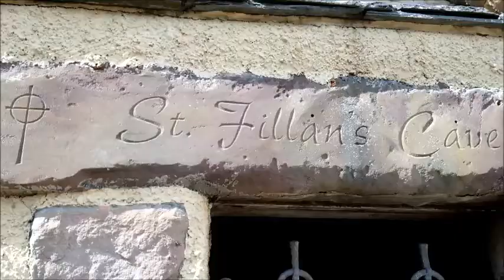ST FILLAN'S CAVE, PITTENWEEM, SCOTLAND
Built into a sandstone outcrop above Pittenweem harbour is a natural underground cave linked to the 7th-century missionary, St Fillan, who is said to have lived here for several years around AD 640. Inside the Y-shaped cave is a stone altar where occasional services are still held today.

The cave gives its name to the village; Pittenweem comes from the Gaelic meaning 'place of the cave'.

ST FILLAN
Fillan was an Irish missionary who was active in Fife during the early and middle 7th century. He was the son of St Kentigern, who founded a religious community beside Loch Lomond. Fillan travelled throughout Scotland, spreading the Christian message.

The most often-told tale about Fillan concerns a time when he was helping to build a church at Auchentyre. A wolf killed the ox that Fillan was using to carry building materials. Fillan convinced the wolf that it needed to mend its ways and the wolf was persuaded to take up the ox's burden and help build the church.

Fillan is said to have lived in the cave for several years and written his sermons by the light of his luminous left arm. It must have been a very bright arm, for without modern electric lighting the cave would have been a very dark and unpleasant place. At that time the harbour did not exist and the cave could be reached directly by boat.

Fillan was revered after his death. The Abbot of Inchaffray carried Fillan's bell and staff with him at the Battle of Bannockburn and the victor of Bannockburn, Robert Bruce, later founded a priory at Pittenweem in Fillan's honour.

The cave entrance is on Cove Wynd, a picturesque lane leading down to the harbour. The entrance is through a 17th-century doorway and there is a small window cut into the rock to admit a little light. Both doorway and window are thought to have been made around 1600.
Inside the cave is a holy well dedicated to St Fillan. During the medieval period, the water was thought to have healing properties. St Fillan was considered to be the patron saint of the mentally ill, and ill patients were taken to the cave and left overnight, bound with rope. If the rope was loosened in the morning they were considered cured of their affliction.
The cave is directly beside the medieval wall of Pittenweem Priory, and the monks carved a stairway and cellar into the solid rock of the cave, linking it to the Priory garden. The cave was owned by the Priory from roughly 1221 until 1560.

After the Priory was suppressed during the Reformation the cave was used as a garbage dump, a storage area for fishermen's nets, and (allegedly) a smuggler's hiding place.

In the 1930s the cave was restored and it was re-consecrated in 1935 by the Bishop of St Andrews. It was restored again in 2000 when it was opened to the public for the first time in generations. The present wrought iron gate was added at that time.

The cave is regularly open to visitors The cave is in the care of St John's Episcopal Church in Pittenweem. If you find the Cave locked,ask at the Cocoa Tree chocolate shop; as of this writing, they hold a key to the cave door.